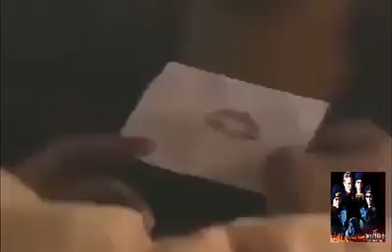pandillas guerra y paz cap 122 temporada 1 HD